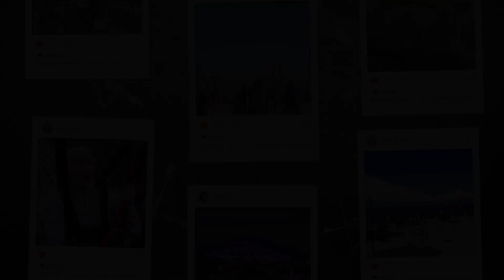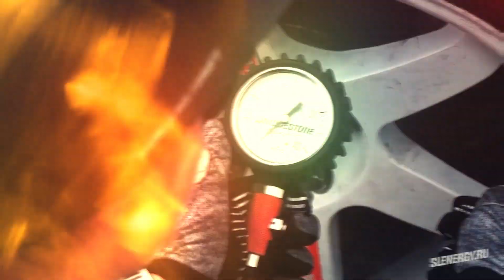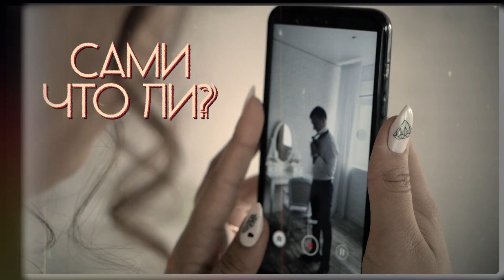Работы учащихся курса Adobe After Effect: базовый уровень. Группа май-июнь 2019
Записаться на онлайн-курс «Adobe After Effects. Базовый уровень»

Смотрите работы учащихся курса «After Effects. Базовый уровень» потока май-июнь 2019, преподаватель Никита Чесноков